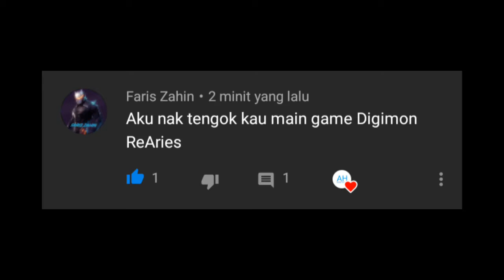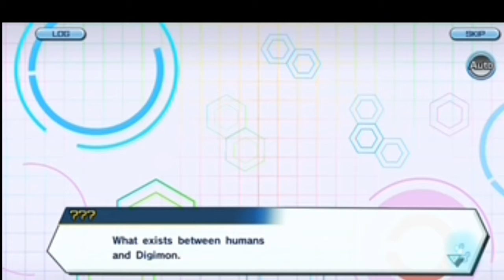DIGIMON ReAries - Malaysia Playing